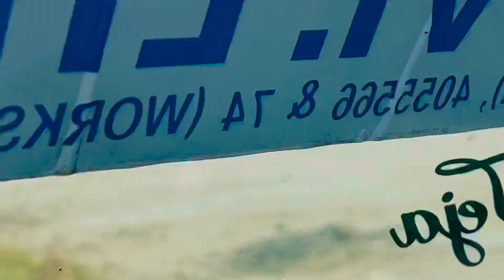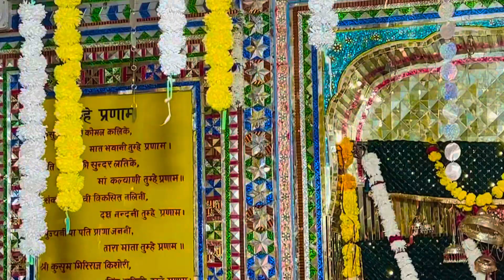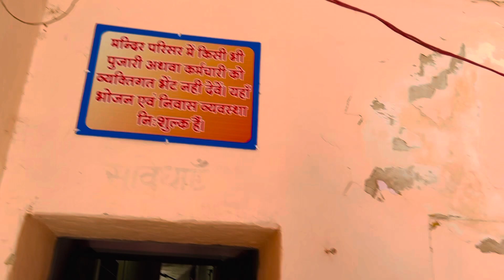आज हम गये शाकंभरी माताजी के सांभर 🙏 / हम सब family गये